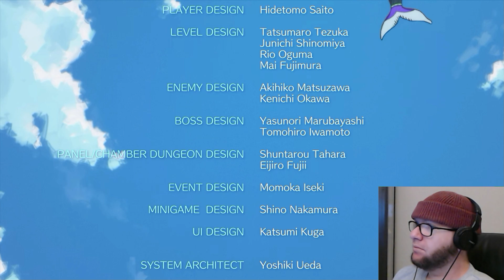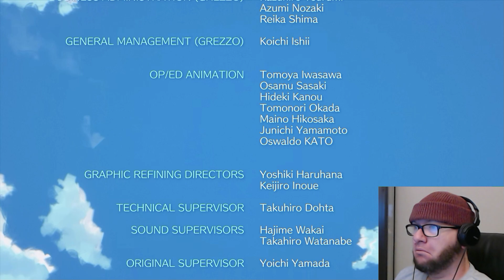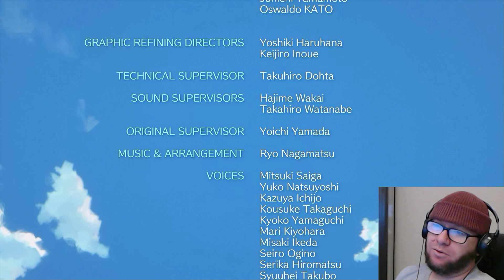NO MORE NIGHTMARES - The Legend of Zelda: Link's Awakening [Remake] (Final)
More of a Wind "Whale" really, but I'm just being picky.